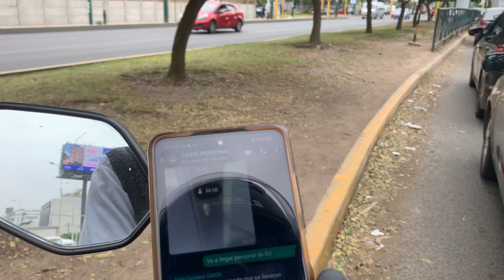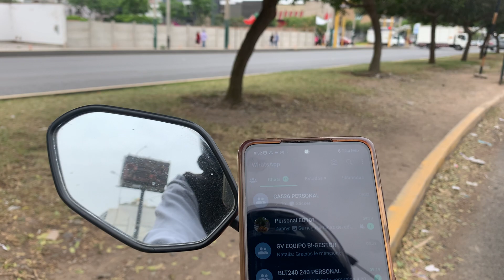Si vas en moto asÍ es Surco, Autopista Panamerica, Surquillo y Miraflores, Lima Perú - SUSCRÍBETE